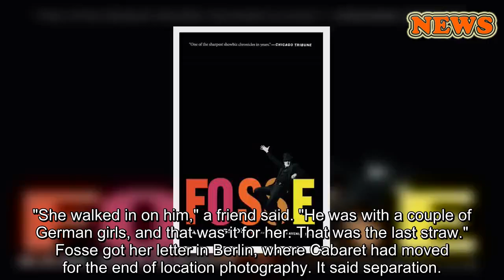Yes, That Fosse/Verdon Cheating Scene Is Based in Fact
FX/Michael Parmelee
Tonight’s premiere episode of Fosse/Verdon introduces choreographer/director Bob Fosse and dancer/actress Gwen Verdon, the dynamic, wildly talented couple who defined entertainment in the latter half of the 20th century. And just as the new FX series provides a window into their fascinating creative and romantic partnership, the show also offers insight into the making of Cabaret, one of the most iconic movies of the 1970s.
Related Story
A Timeline of the Story Behind 'Fosse/Verdon'
A startling moment toward the end of Episode 1, "Life Is a Cabaret" sees Fosse (Sam Rockwell) and producer Cy Feuer (Paul Reiser) arguing over the staging of a famous sequence in the film, "If You Could See Her," and the gorilla costume worn in the scene.
The "only gorilla suit in Germany" isn't cutting it, and Fosse's wife, Verdon (Michelle Williams), working on the movie as a costume assistant, offers to fly to New York, find the right suit, and bring it back to Munich for the shoot. On the show, she does just that, flying to New York, selecting the right costume, and returning to Germany, gorilla head safely placed on her lap. The scene gets tense when Verdon knocks on Fosse's hotel door, suit in hand, as her eternally unfaithful husband lies in bed with his latest lover, interpreter Ilse Schwarzwald, on the other side of the door.
According to Sam Wasson’s seminal Bob Fosse biography Fosse, the basis for the show, this scene actually happened. In fact, it was way more dramatic:
"She walked in on him," a friend said. "He was with a couple of German girls, and that was it for her. That was the last straw." Fosse got her letter in Berlin, where Cabaret had moved for the end of location photography. It said separation.

Fosse and Verdon separated following this episode, though they never divorced. They remained creative partners until the end of Fosse's life.
Fosse
$14.95
Fosse/Verdon airs Tuesdays at 10 p.m. EST on FX.
Julie Kosin Director of Audience Strategy & Entertainment Julie Kosin is the director of audience strategy and entertainment at HarpersBAZAAR.com, where she runs the news team and oversees all things movies, TV, books, music, and art, from trawling Netflix for a worthy binge to endorsing your next book club pick.